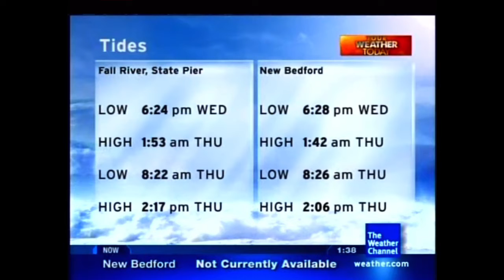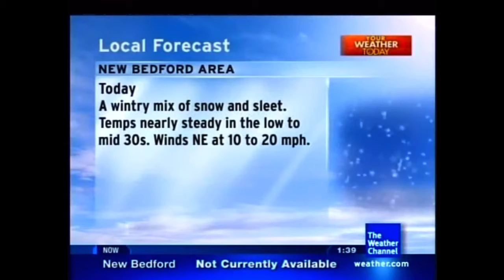RU Ready - Pieces Of A Dream (Aired June 2004)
June 2004 Playlist *Disclaimer No Intention for any copyright infringement or monetary gain, i do not work for The Weather Channel or it’s Partners. i am a fan of the Local On The 8s that showcased this beautiful music from 2000 to 2012. Documented are All Playlist songs as they aired on The Weather Channel on these months and years for nostalgic, historical and entertainment purposes only.*